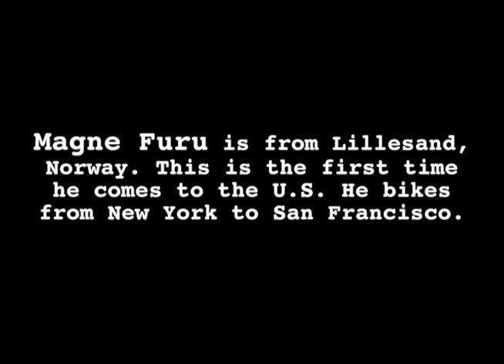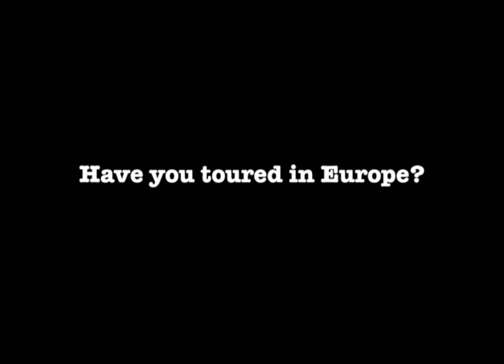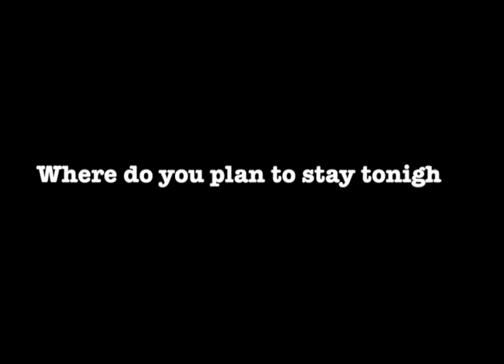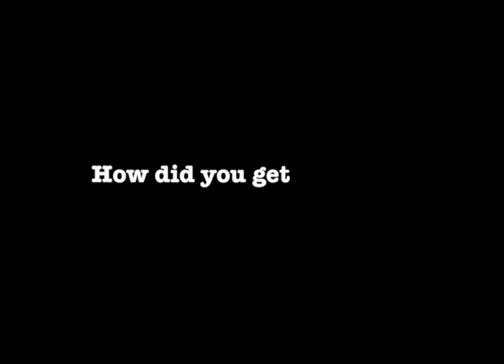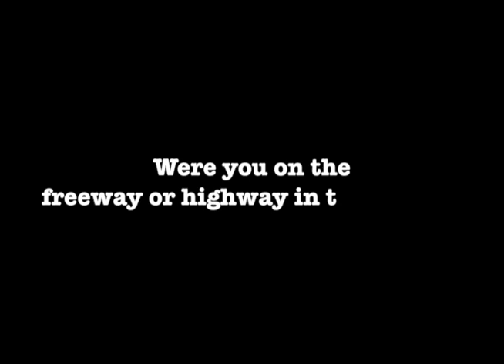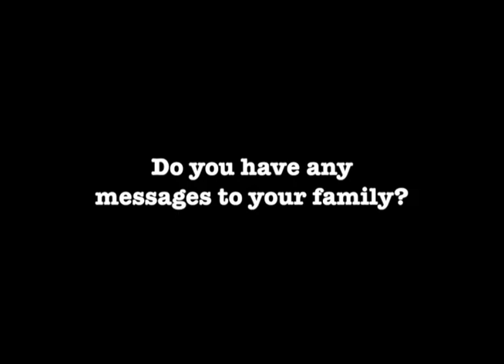Magne Furu Bikes the U.S.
Magne Furu from Norway stops by the Davis Media Access studios on his way bicycling across the United States.   Check it out!